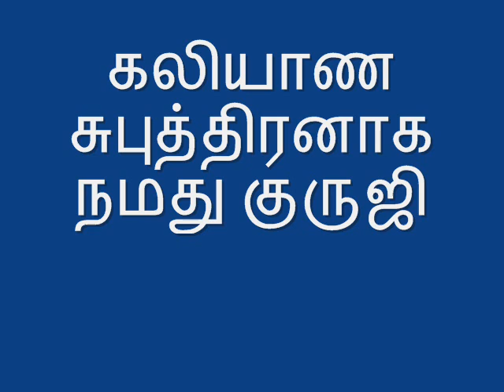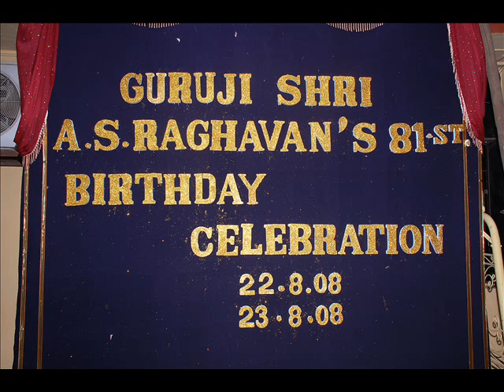கலியாண சுபுத்திரனாக நமது குருஜி